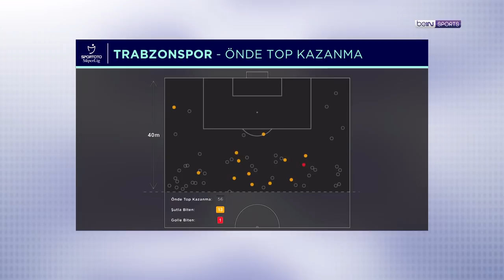OPTA istatistikleriyle Trabzonspor - Fenerbahçe rekabeti | İstatistik Bankası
BarışGerçeker'in hazırladığı İstatistik Bankası'nda bu hafta, 17 Ekim Pazar günü saat 19.00'da oynanacak Trabzonspor - Fenerbahçe maçını Opta istatistikleriyle mercek altına aldık. Keyifli seyirler!